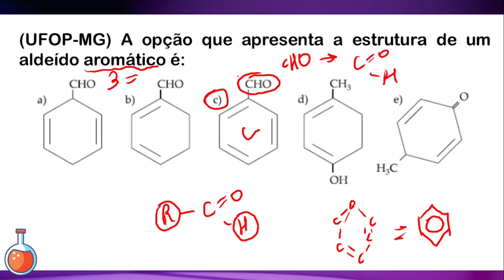(UFOP-MG) A opção que apresenta a estrutura de um aldeído aromático é: